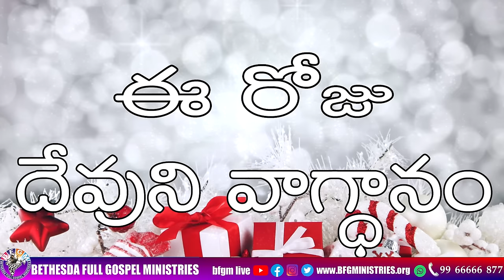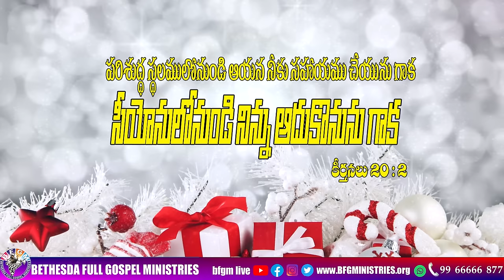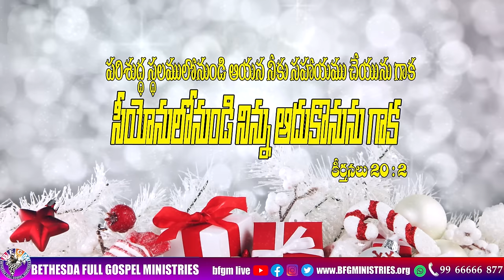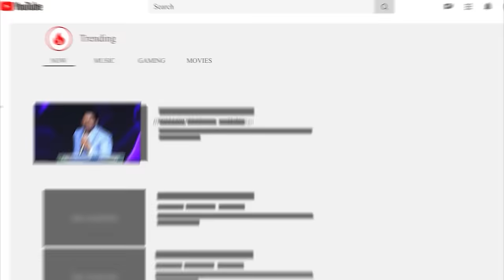Today's promise 05.12.2023 | BFGM LIVE